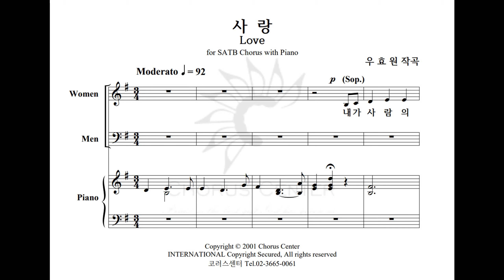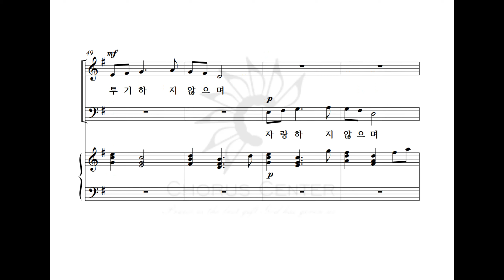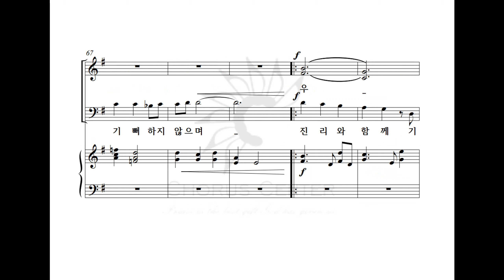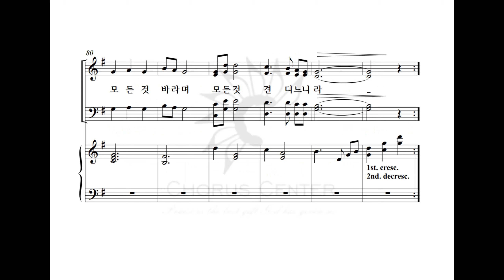[베스트컬렉션 1] 04 사랑_테너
01 내가 참 의지하는 예수_이현철
02 여호와는 나의 목자시니_윤학원
03 예수 나의 기쁨_우효원
04 사랑_우효원
05 왕이신 나의 하나님_이현철
06 내 주님 가신 길_윤학원
07 주의 모든 일에 감사드리며_이현철
08 주 하나님 지으신 모든 세계_이현철
09 주의 사랑 비췰 때에_우효원
10 이것이 나의 간증이요_박지훈
11 가라 모세_우효원
12 원해_박지훈
13 거룩한 땅에_이현철
14 십자가_조성은
15 주님 만드신 세상_오병희
16 승리하며 나가세_박성일
17 성령이여 오소서_우효원
18 어머니의 기도_오병희
19 할렐루야 주 찬양_조윤희
20 팔복_손민혜
21 은혜 아니면_조성은
22 우리를 위한 그 사랑_전지나
23 천국 가겠네_오병희
24 나의 사랑하는 책_정은미
25 내게 강 같은 평화_오병희